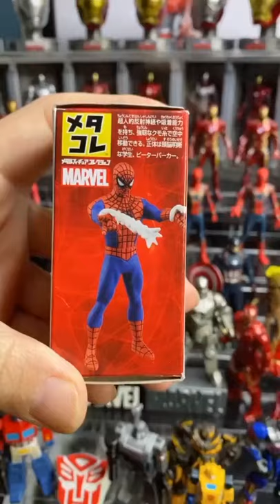Which Marvel Hero Do You Want To Have|Toy Collector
Which Marvel hero do you want to have?🤔